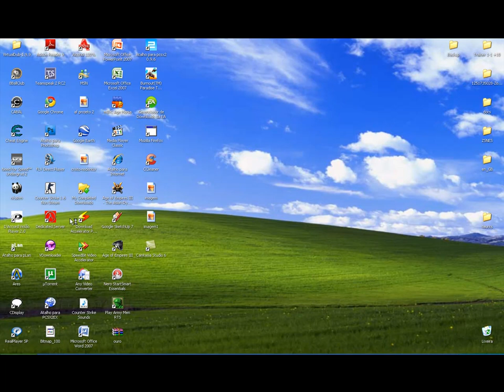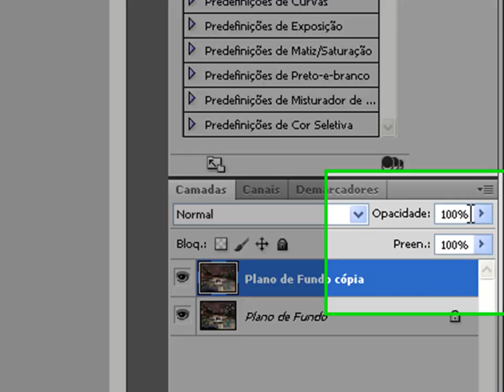Efeito Speed Zoom na foto- Photoshop [HD]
nesta video aula estarei ensinando a botar efeito de speed zoom na foto do NFS
usando o Photoshop